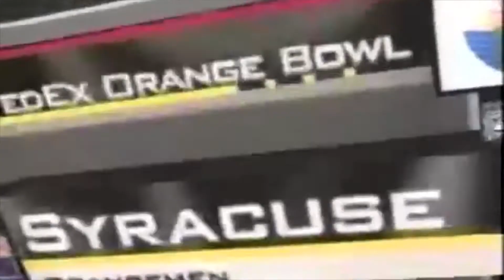In The Trenches Virtual Discussion feat. Steve Spurrier & Jesse Palmer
Welcome to the third episode of In The Trenches, a college football video chat series. Tonight, Gators fans are in for a treat as we host the Head Ball Coach, Steve Spurrier, and former quarterback Jesse Palmer as they discuss their experiences with the Florida Gators including their victory over Donovan McNabb and Syracuse in the 1999 Orange Bowl.